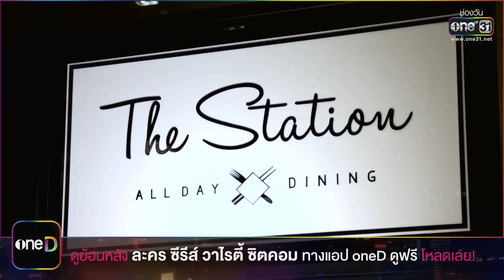รู้ไหมใครโสด 2023 | Ep.14 (2/5) | 9 เม.ย. 66 | one31